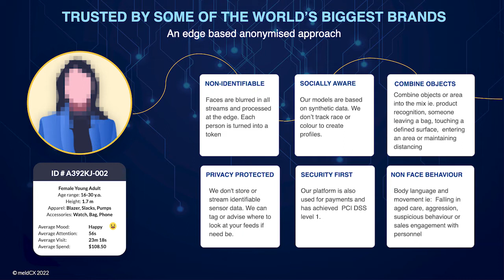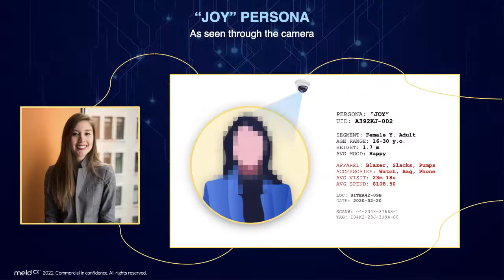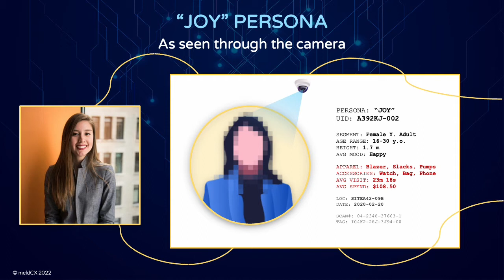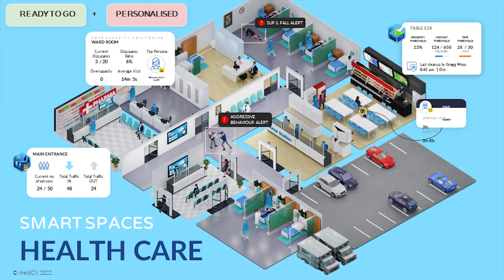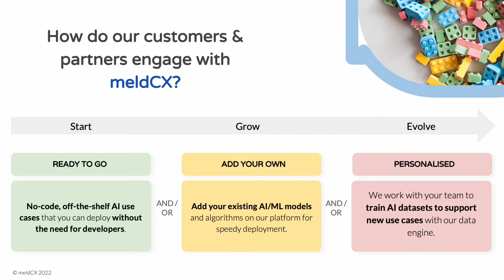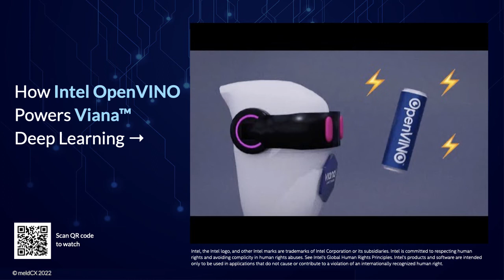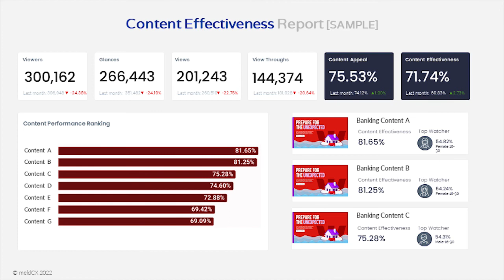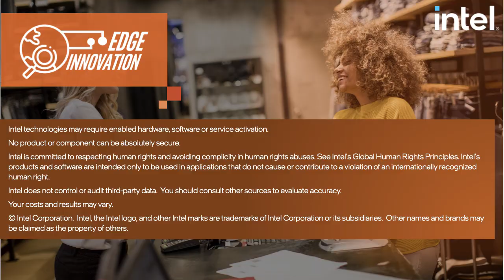Intel Edge Innovation: Conversation with Bill Pearson (Intel VP of IOTG & GM of Developer Enabling)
Measure how people work, shop, learn, and play in physical spaces without the need for complex development, with meldCX & Intel.

Presented to you by Thor Turrecha (meldCX EVP of Global SAAS) and Bill Pearson (Intel VP of Internet of Things Group & GM of Developer Enabling).